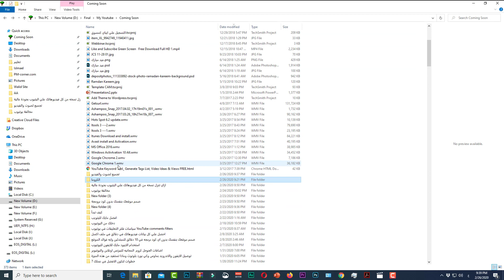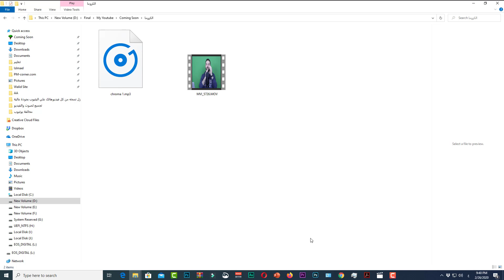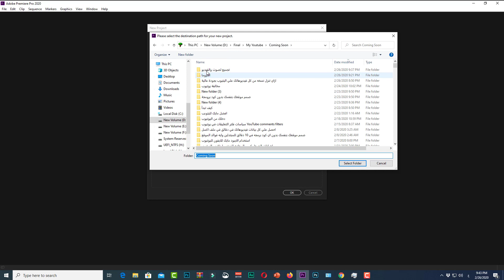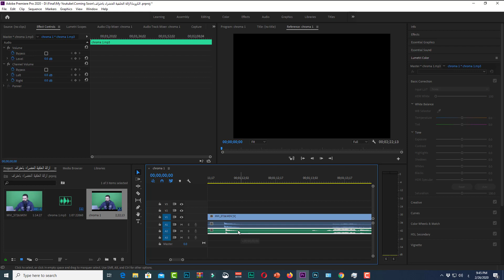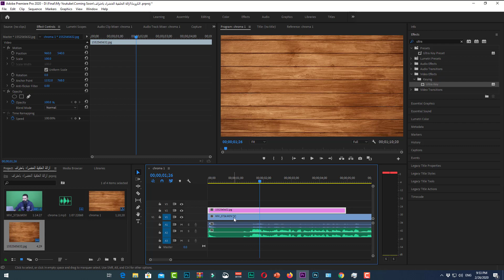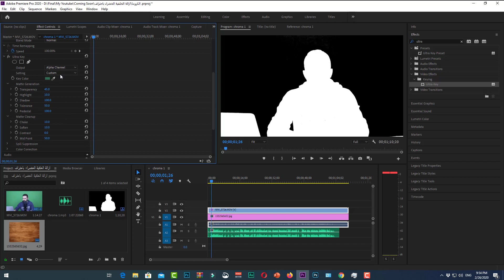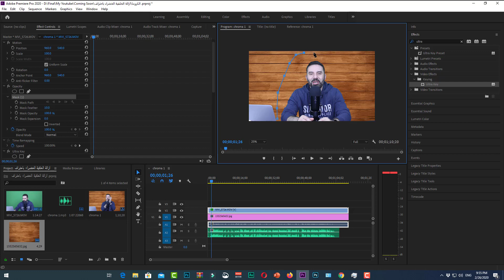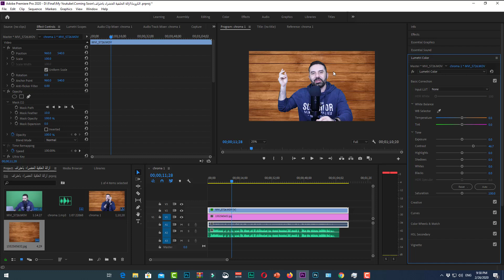ازاي بعمل الكروما الخضراء واعمل خلفيه زي الاستوديو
الكروما الخضراء هي احد اهم وسائل تصوير الفيديوهات لو ما عندكش استوديو مخصوص للتصوير
لكن فيه خطوات مهمه لازم تعرفها وتطبقها عشان تعرف تعملها بشكل احترافي
ده موضوع فيديو النهارده

اخر الفيديوهات

✅انشاء قناة يويتوب مع كل اعداداتها الازمة وربطها بحساب ادسنس 2019 لتكون جاهزه لتفعيل الدخل
▬▬▬▬▬▬▬▬▬▬▬ஜ۩۞۩ஜ▬▬▬▬▬▬▬▬▬▬▬▬
▓▓▓▒▒░▒▒▓▓▓ TIME SAVING WORLD ▓▓▓ ░░░░▒▒▓▓▓
▬▬▬▬▬▬▬▬▬▬▬ஜ۩۞۩ஜ▬▬▬▬▬▬▬▬▬▬▬▬
موقعنا الاكتروني